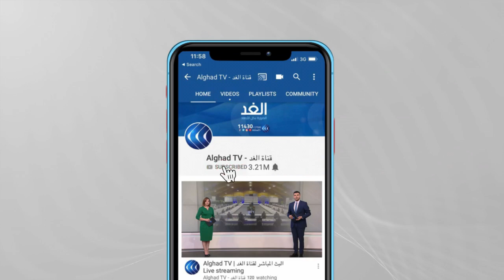المغرب | تواصل حملات الدعاية للانتخابات التشريعية ووزارة الداخلية تعلن عن تدابير جديدة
،تتواصل حملات الدعاية للانتخابات التشريعية في المغرب ولمزيد من التفاصيل تنضم الينا من الرباط إكرام الأزرق مراسلة الغد